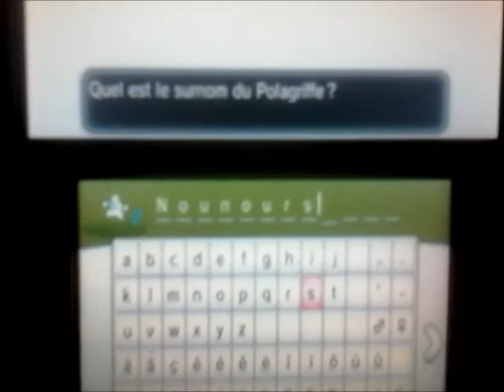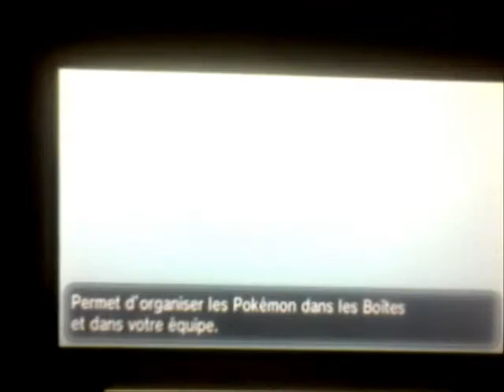[FR] [SFS Project] Polagriffe Chromatique / Shiny Beartic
Voici Le Premier shiny de mon projet Shiny Friend Safari : Polagriffe sur Pokémon XY
Ma prochaine cible est Mystherbe !
Il apparait dans les safari de type Plante ! donc si vous le possédez dans votre safari, je suis preneur.

Et le plus important !